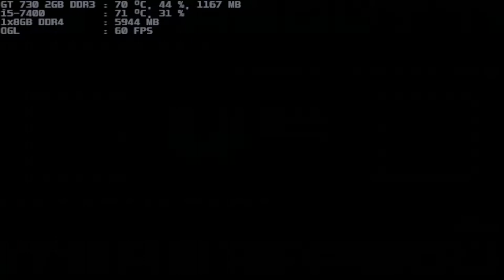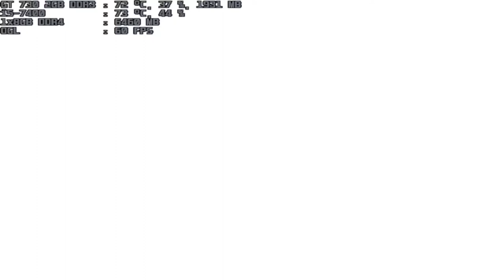mugen 1.1 blue arena sasin-neo & constantine both 1p vs rugal-crime 1p